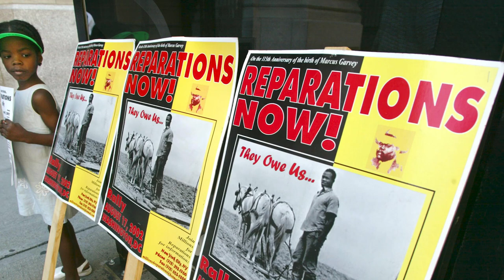Boston City Council Forms Reparations Task Force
Following in the footsteps made in Oakland, the Boston City Council has been at the forefront of their reparations task list.